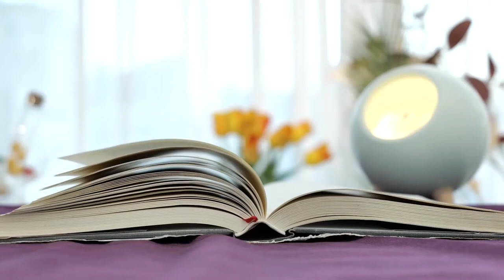C.C]시즌1/포춘텔러의 손금 페스티벌, 손금축제가 시작되었다![3편]V자 문양 하나가 1억매출or연애인이면 연애대상을 의미하는데 손에 10개 놓여있다고?반구 문양은 이런 것이다.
손은 우리 자신의 소우주이다.
수상은 인간의 모든것, 사람의 수명, 재능, 성격, 운명, 재운, 결혼 등이 어떻게 이루어질 것인가? 또 삶의 장애의 종류와 정도등을 상세하게 나타내고 있는 것이다.

사주, 관상, 수상, 자미두수 등 인간의 운명을 연구하는 학문이 많지만 그중 수상이 가장 과학적이라고 할 수 있다. 쌍둥이는 물론 자신의 왼손과 오른손마저 다른 정도로 이세상에서 같은 손금을 가진 사람은 단한 사람도 없을 것이다. 수상에서 간과할 수 없는 사실은 수상은 변한다는 것이다. 사주가 나쁘고, 수상이 좋지 않다고 해서 실망할 필요는 없다. 수상은 자신의 마음가짐, 생활태도에 따라 바뀌기때문이다. 수상은 자신은 좌우 어느 손을 보아야 하는 가에 의문을 많이 갖지만 사실은 양손을 다보아야 한다. 왼쪽손은 부모에게서 받은 선천적인 것을 나타내고 오른손은 자신의 노력에 의한 운세의 변화를 나타내는 것이므로 좌우의 손을 잘 관찰하고 중점은 오른손에 두고 보면된다.

Jewels are verified by LOUPR to the jeweler.
Palmistry for Fortune Tellers
문서로 남는 명의, 부동산과 재물을 가지는 생명 선에서 나오는 선들이 돈과 연관이 다 되어있는 신비함.
생명선에서 보이는 건강의 상태,손금으로 문제점을 진단해본다
누구나 승진,출세, 명예 부귀의 가치를 가지며 그것을 향해 노력해 나간다
또한 가정의 운,결혼,연애를 꿈꾸며 아름다운 삶을 추구한다
손금으로 들여다 보는 새로운 발견을 찾아보자

Mysterium quod lineae quae sunt de linea vitae cum documentis, mattis et divitiae sunt omnes ad pecuniam pertinentes.
Diagnose problemata cum statu sanitatis visis ex vita, palmistry
Suae quisque ipsius dignitatis, victoriae, famae, divitiarum, divitiarum valet, atque in eam nititur.
Praeterea somniat fortunam familiarem, nuptias, et amorem, et prosequitur vitam honestam.
Nova inventa per palmam manus tuae

Das Geheimnis, dass die Zeilen, die aus der Lebenslinie mit Dokumenten, Immobilien und Vermögen hervorgehen, alle mit Geld zu tun haben.
Diagnostizieren Sie Probleme mit dem Gesundheitszustand von der Rettungsleine aus gesehen, Handlesen
Jeder hat den Wert von Beförderung, Erfolg, Ruhm, Reichtum und Reichtum und strebt danach.
Außerdem träumt sie von Familienglück, Ehe und Liebe und verfolgt ein schönes Leben.
Entdecken Sie neue Entdeckungen durch die Handfläche

The mystery that the lines that come out of the line of life with documentary names, real estate and wealth are all related to money.
The health of the double lifeline and the new world of tasting broadcasting
Diagnose problems with the state of health seen from the life line, palmistry.
Everyone has the values ​​of promotion, success, fame, wealth, and wealth, and strives towards them.
In addition, she dreams of family luck, marriage, and love, and pursues a beautiful life.
Discover new discoveries through the palm of your hand